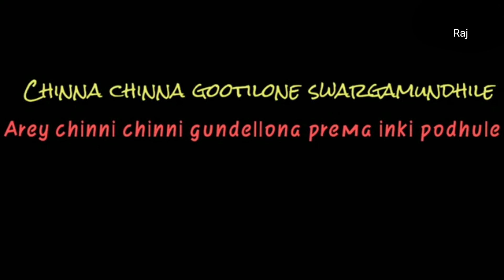Pachani chilukalu thodunte Bharateeyudu movie song WhatsApp status lyrics black screen lyrics status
Pachani Chilukalu (From "Bharateeyudu")